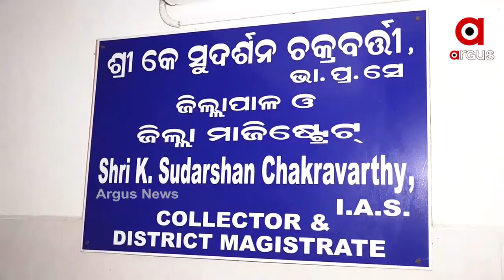ମିଛ କୋଭିଡ୍ ମୃତ୍ୟୁର ସତ ରହସ୍ୟ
ବାଲେଶ୍ବରରେ କୋଭିଡ୍ ମୃତ୍ୟୁ ସଂଖ୍ୟା କେତେ । ଓଡ଼ିଶା କୋଭିଡ୍ ଡ୍ୟାସବୋର୍ଡର ତଥ୍ୟ କହୁଛି 63 । ଶବସତ୍କାର ହେଉଥିବା ମୁକ୍ତିଦ୍ବାରର ମୁଖ୍ୟ ସେବକ କହୁଛନ୍ତି ସେ 18 ଅକ୍‌ଟୋବର ସୁଦ୍ଧା 189 କୋଭିଡ୍ ମୃତକଙ୍କ ଶବ ସତ୍କାର କରିସାରିଛନ୍ତି .